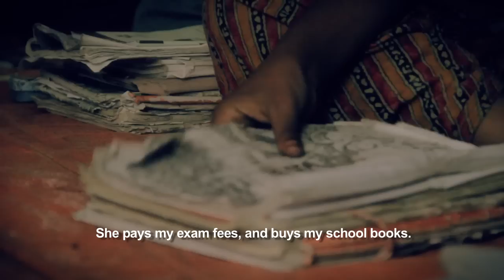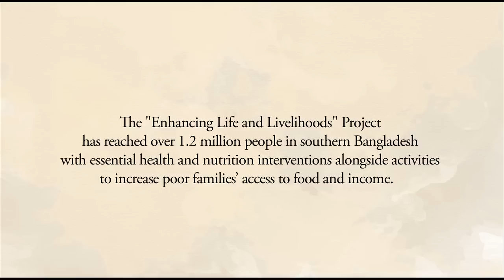Bangladesh: Creating Opportunities for Women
Meet Hezara Begum, a 45 year old widow living in a remote island community in Bangladesh. Through a Pepsico supported program, Enhancing Life and Livelihoods, Save the Children helped her to use her existing skills and resources to build a small, commercially viable business producing and selling hogla mats. Now, like many other families who benefit from the Enhancing Life and Livelihoods program, Hezara can afford to send her granddaughter to school.